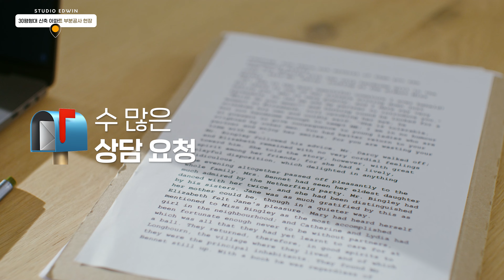3000만원 이하로는 집 안의 분위기 바꾸기 힘들어요 ⎮견적부터 디자인 디테일까지 완전정복 ⎮ 부분인테리어로 드라마틱한 변화를 주는 비결💡30평아파트인테리어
[스튜디오 에드윈]
인테리어 | 건축 | 디자인

⭐️ 홈페이지 ‹ 상담문의를 통해 정보 남겨주시면 신속하게 연락드리겠습니다

[Produced by 유튜브제작소] 스튜디오 에드윈은 유튜브제작소와 함께 합니다.